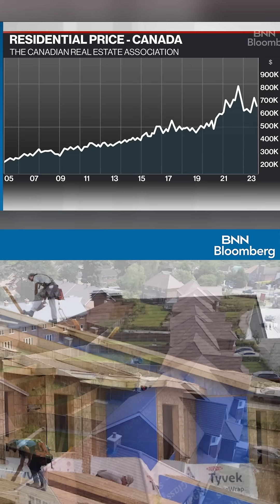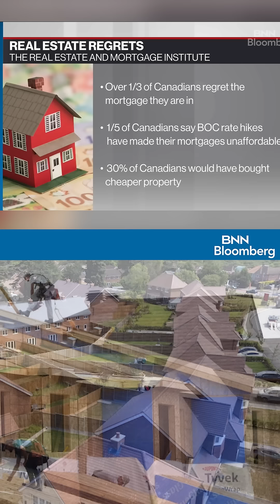Mortgage rate remorse